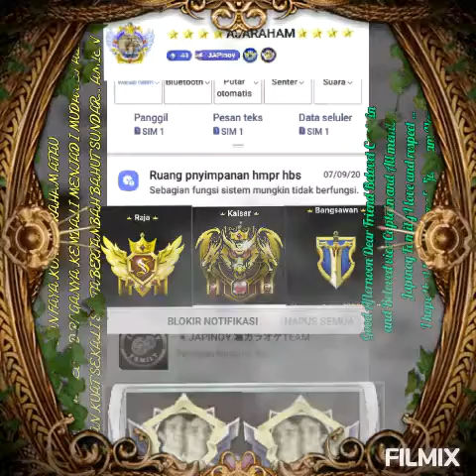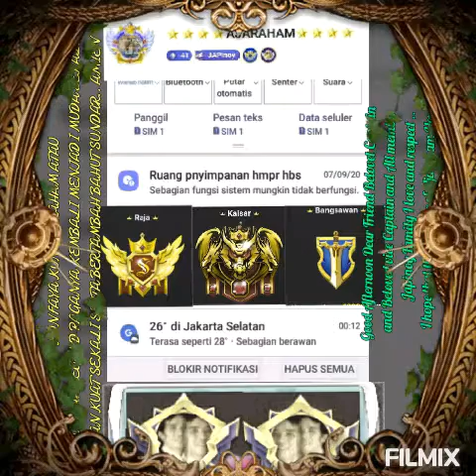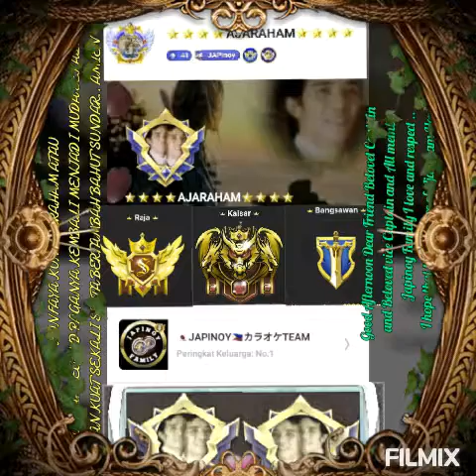GUS HAR LEGEND OR AJARAHAM JOIN CALLOB WITH VICE CAPTAIN KIT SENORYTA JAPINOY FAMILY